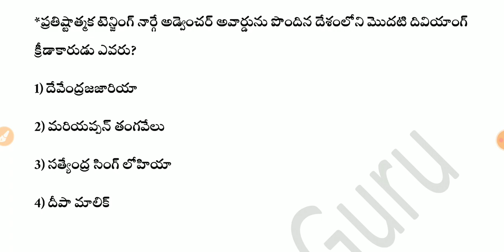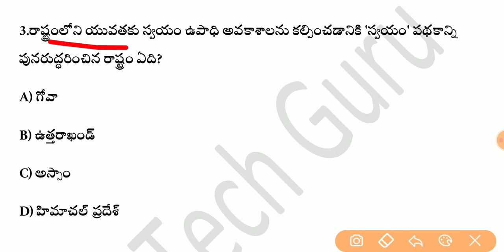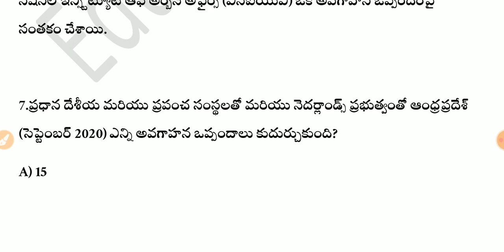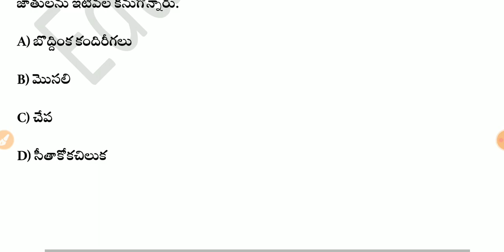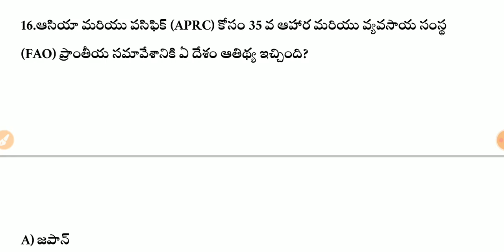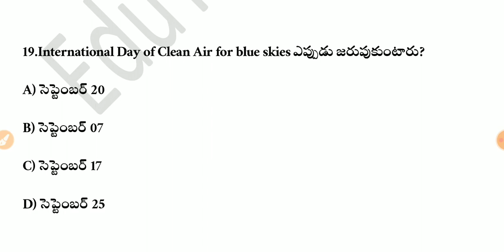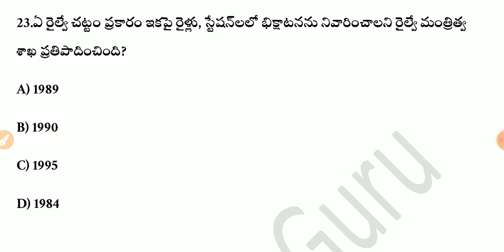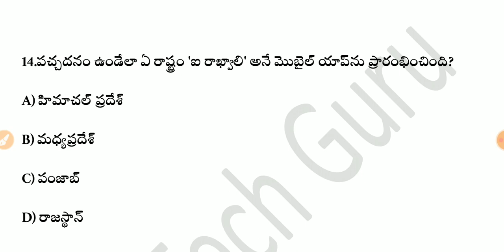Daily Current Affairs in Telugu | 06,07 September 2020 Current Affairs | MCQ Current Affairs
EduTech Guru
About Education